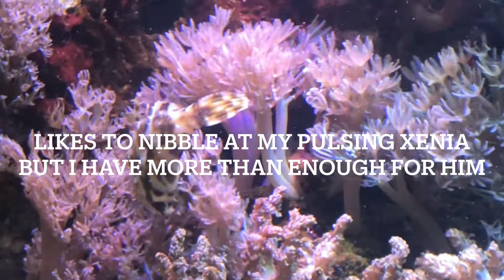aiptasia eating file fish